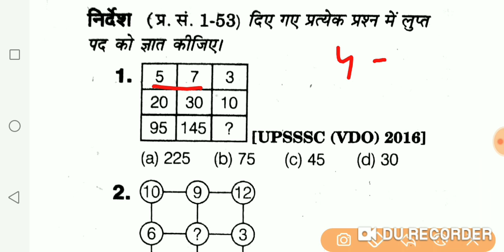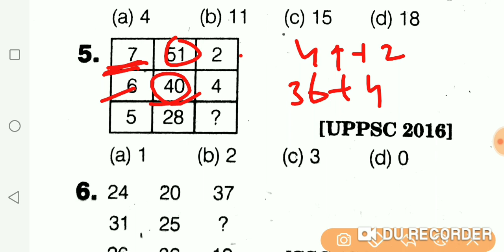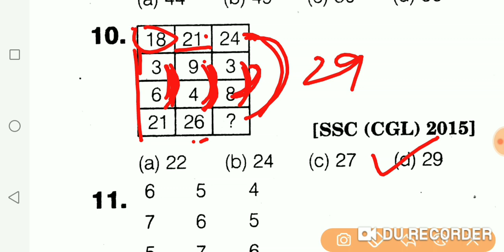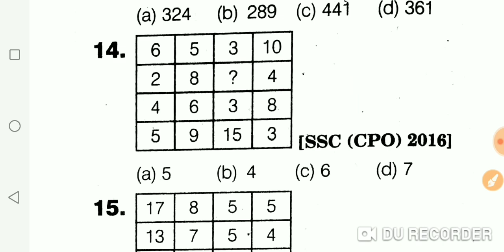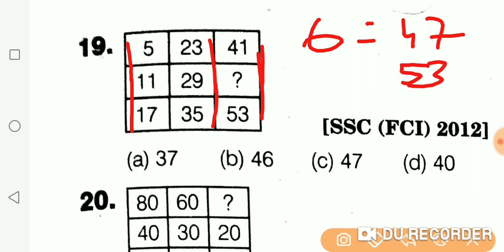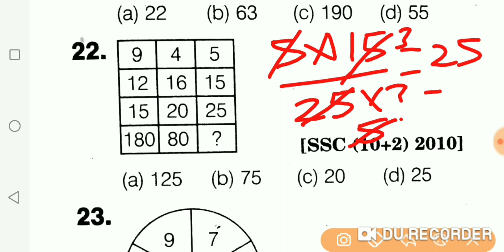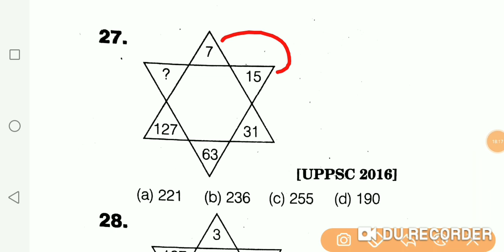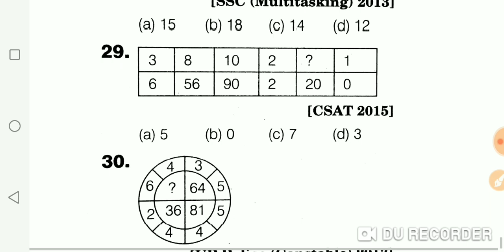पदों को भरना। Reasoning Inserting the Missing characters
reasoning inserting the missing characters important for beo, uppcs, roaro, other state exam
Pdf download link telegram 👇
Examlearner
Prepration for competitive exam